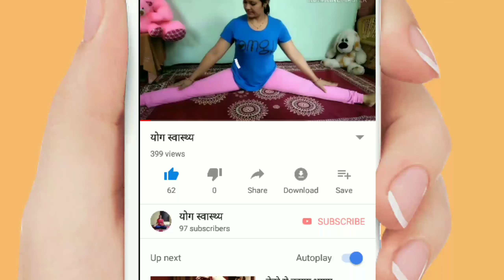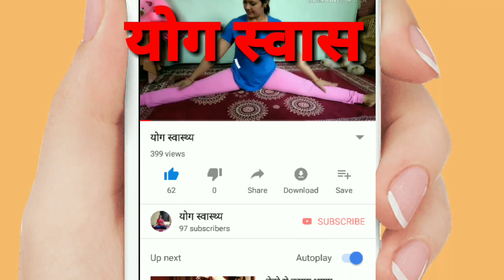Hanumanaasan/हनुमानासन करने का सही तरीका और इसके लाभ#सीमाबोरायोगस्वास्थ्य सीमा बोरा योग स्वास्थ्य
दोस्तो आज हम आपको बता रहे है हनुमानासन। इस आसान के नियमित अभ्यास से हमारे अंगो और स्नायुओ में लाभदायक प्रभाव पढता है,प्रजनन सम्बंधी दोषो को दूर करने में उपयोगी है तथा अंगो को वेदना रहित प्रसव हेतु तैयार करता है,पैरो जांघो के रक्त संचरण में सुधार करता हैसीमाबोरायोगस्वास्थ्य सीमा बोरा योग स्वास्थ्य seemaborayogaswasthy seema bora yoga swasthy